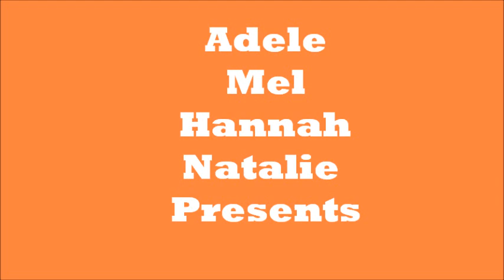500 Miles-By Mel ELLA Holmes,Adele Brocklehurst,Natalie Vinall Meyer,Hannah Wade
What!?...We Had Nothing To Do